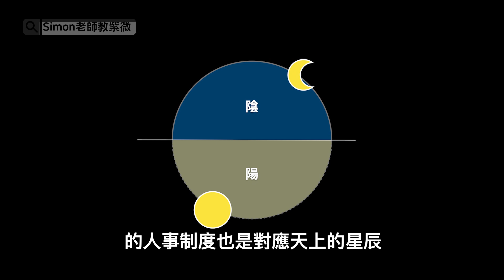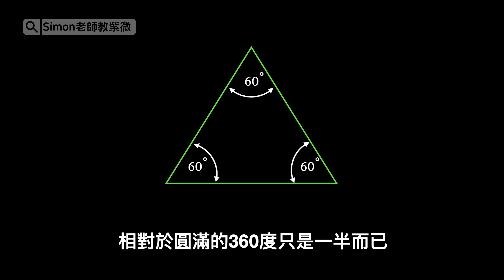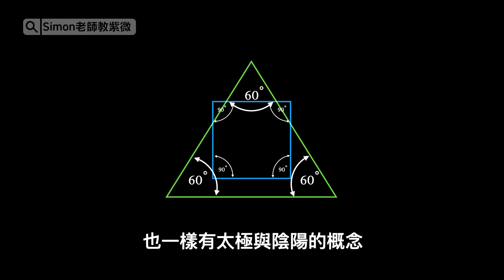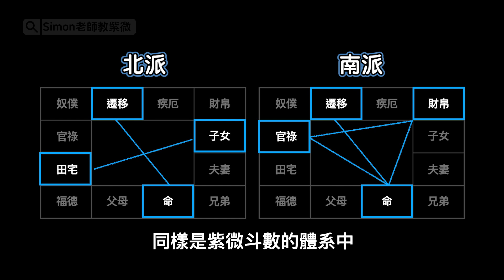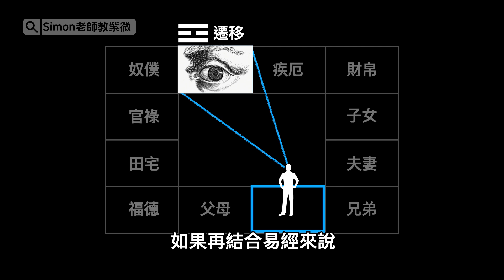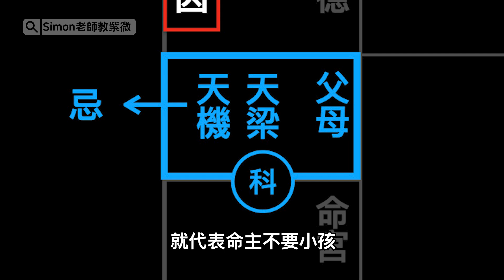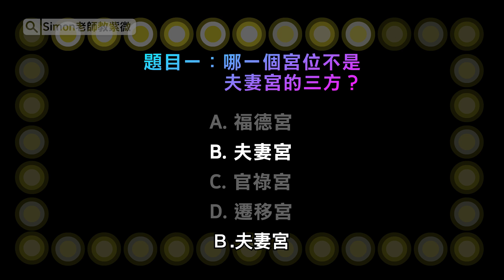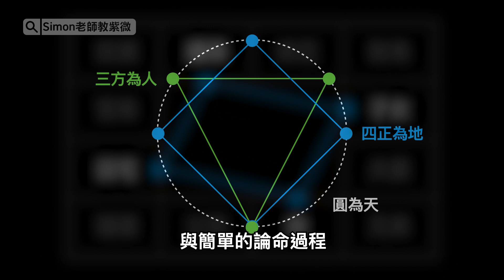EP19.你真的懂什麼是三方四正嗎？｜三方四正有學問｜三方四正是古代人的宇宙觀｜也是體用【Simon老師教紫微】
今天來解釋斗數中三方與四正的關係，這是來自於古代人是怎麼理解宇宙的，又怎麼運用在斗數的，相信大家看了今天的這集影片，也可以更新我們以為的三方四正。喜歡聽故事的朋友與喜歡斗數的同學，應該都能在這部影片中對於三方四正與12宮位之間的關係會有更深的認識與了解。
這次的影片中，老師的影片採用了三段式的結構把理論介紹、實際運用與小測驗都在一個影片裡講完，日後也都會採用這樣的模式來製作影片，希望大家會喜歡～

📣📣📣看更詳細的運用實例，建議觀看這部影片📣📣📣

👉👉👉影片段落時間表👈👈👈
00:00 紫微斗數透過三方四正詮釋圓滿人生的架構
00:38 天圓地方
02:28 三方
06:09 四正
07:10 體用的關係
08:11 人生中的基本框架
12:26 離婚命盤的分析
16:01 動腦時間
16:05 題目一：哪一個宮位不是夫妻宮的三方？
16:39 題目二：以下哪一種情況才會讓婚姻產生嚴重的後果？
18:02 題目三：哪一個不是兄弟宮三方四正的其中一宮？
18:48 結尾

👉斗數12宮的基本介紹👉
EP17.找到其他人在我命盤的位置｜全圖解北派紫微斗數教學｜宮位轉換大法【Simon老師教紫微】
EP18.這一集還不看，是自己的損失｜12宮六線有道理｜丟掉習慣看斗數12宮六線發現宮與位的關係就是一切！【Simon老師教紫微】

👉斗數武功秘笈【飛星棋譜】👉
EP15.夫妻吵架與朋友拆夥都與這六種忌有關係｜忌星棋譜全圖解(下)【第四集】

👉斗數基礎觀念【祿隨忌走】👉

📣📣📣宮位併疊📣📣📣
EP08.你有玩過疊疊樂嗎？其實紫微斗數也有！宮位要怎麼疊可以玩得更好？北派紫微斗數與宮位併疊的關係